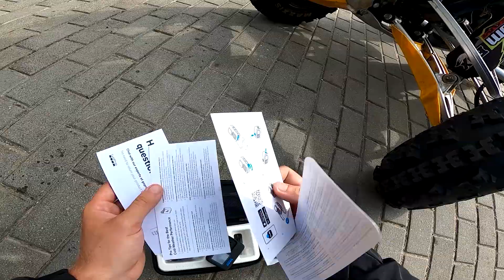Nowe GoPro 11 dla takiego zjadacza chleba jak ja to szok!!!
Od następnego filmu już gopro 11 ;)
GoPro Polska: